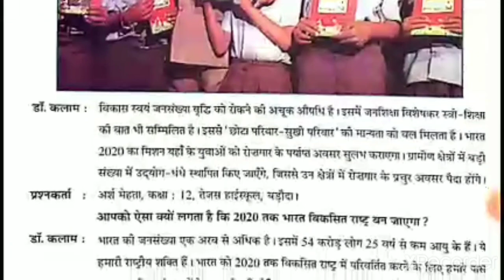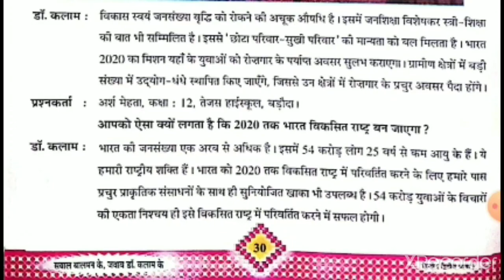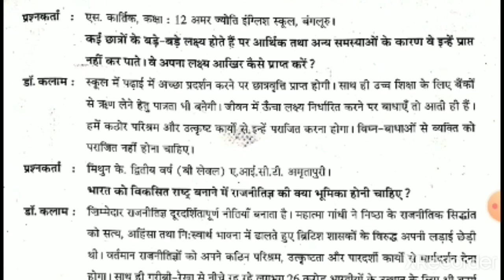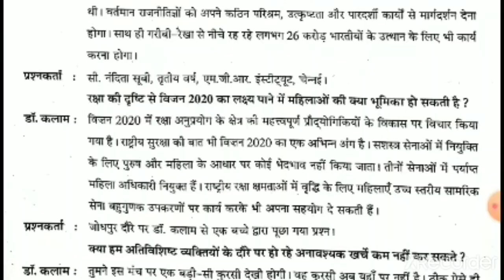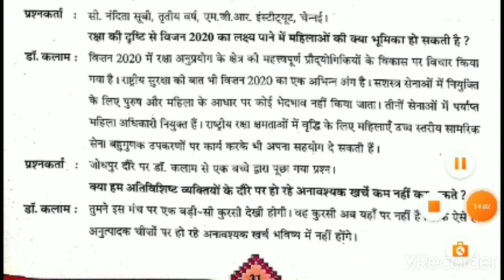STD 8 Hindi chp 5 part 2